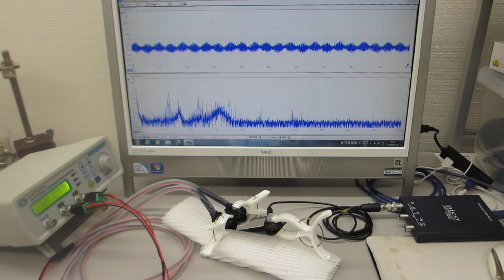超音波伝搬実験（表面弾性波の相互作用）